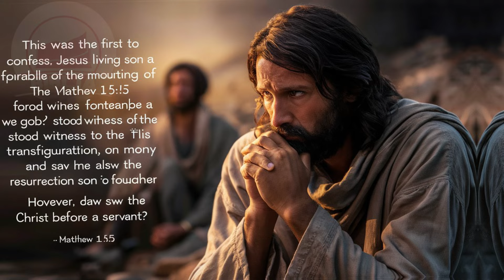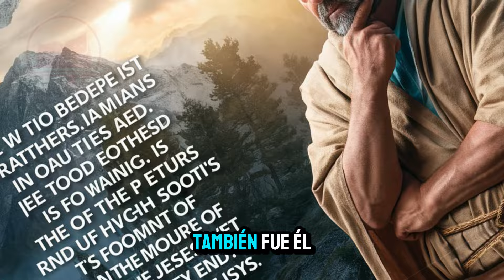Cómo MURIERON los doce APÓSTOLES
En este fascinante vídeo, nos sumergiremos en la intrigante historia de los doce apóstoles de Jesucristo, explorando no solo sus vidas y legados, sino también el trágico desenlace que marcó el final de cada uno de ellos. Acompáñame en este viaje a través del tiempo para descubrir los destinos individuales que aguardaron a estos hombres que fueron testigos directos de los milagros y enseñanzas de Jesús. Desde los martirios heroicos hasta las muertes más misteriosas, cada relato revela una faceta única de la fe, la determinación y el sacrificio de aquellos que dedicaron sus vidas a difundir el mensaje del Mesías. Sumérgete en las narrativas que han perdurado a lo largo de los siglos, mientras desentrañamos los eventos que rodearon la partida de cada apóstol, arrojando luz sobre un aspecto fascinante de la historia del cristianismo. ¡Prepárate para descubrir el legado perdurable y la memoria eterna de los 12 apóstoles de Jesús!